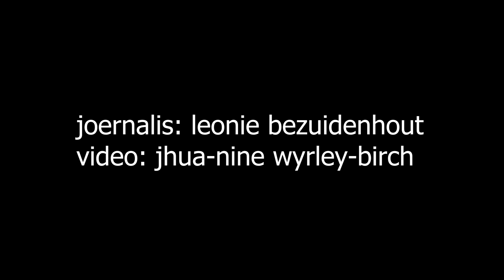Wikus Botma gesels met Maroela Media oor 'Proe soos nog'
Die 'Brannewynlippe'-sanger Wikus Botma het Maroela Media bederf met 'n heerlike, varsgebakte melktert en meer vertel oor sy splinternuwe enkelsnit, 'Proe soos nog'.